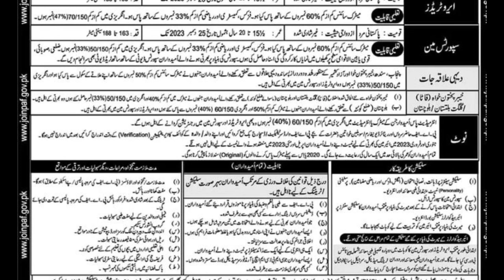Pakistan Air Force latest jobs 2023| Airman, Aerotrade jobs2023|| PAF matric ka Baad Kaisa join krn